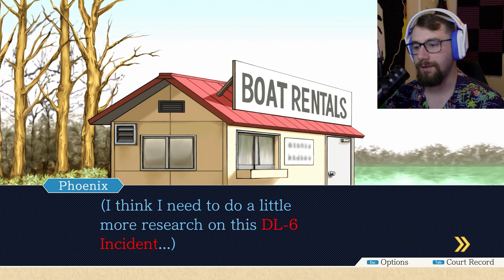The DL-6 Files |Phoenix Wright: AA Trilogy EP 24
Getting the last of the information for Day 2 of the trial.